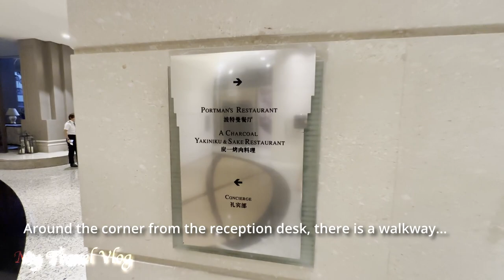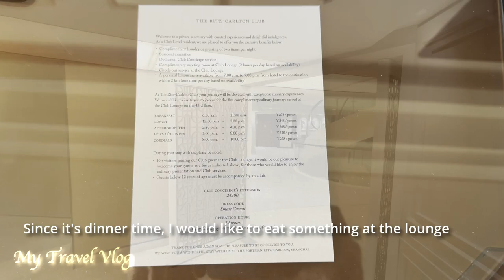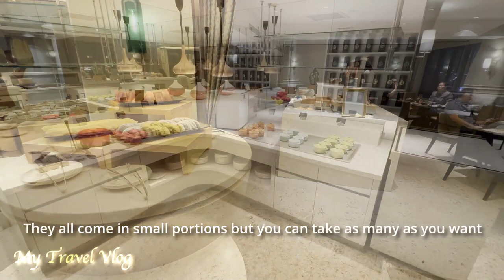Old-Fashioned Luxury in Shanghai | The Portman Ritz-Carlton, Shanghai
Greetings! This is a review of the well-known 20+ year old 5-star hotel in downtown Shanghai, China. The Portman Ritz-Carlton is located in the historical Shanghai Centre, one of the first contemporary skyscrapers in the city, and is named after the building complex's architect, John C. Portman Jr. The older facility and hardware are no hindrance to its reputation as one of the most popular hotels. While greatly enjoying my two-night stay on the club lounge floor on 43rd floor, I have learned about its history that was tightly linked to the city's development over the past three decades. Please join me in a brief tour of the Portman Ritz-Carlton, Shanghai.

About Ritz-Carlton:

The Ritz-Carlton is a globally recognized luxury hotel brand known for its commitment to providing exceptional service, opulent accommodations, and an immersive experience for its guests. Established in 1983, The Ritz-Carlton has become synonymous with refined elegance and unparalleled hospitality.

Each Ritz-Carlton property is meticulously designed to reflect the local culture and environment while maintaining a consistent standard of luxury. With locations in major cities, resort destinations, and cultural hubs worldwide, The Ritz-Carlton offers a diverse range of experiences to cater to the preferences of discerning travelers.

The hallmark of The Ritz-Carlton experience is its unwavering dedication to personalized service. The staff, often referred to as "Ladies and Gentlemen," undergoes rigorous training to anticipate and exceed guest expectations. From the moment guests arrive, they are enveloped in an atmosphere of sophistication and warmth.

Accommodations at The Ritz-Carlton are synonymous with luxury. Lavish rooms and suites are adorned with elegant furnishings, plush bedding, and state-of-the-art amenities. The attention to detail extends to the impeccable cleanliness and aesthetic appeal of each space, ensuring a comfortable and indulgent stay for guests.

The Ritz-Carlton is also renowned for its culinary excellence. The brand's restaurants feature world-class chefs who curate diverse and delectable menus, often highlighting local flavors and international cuisines. Dining at The Ritz-Carlton is an integral part of the overall guest experience, with a focus on delivering memorable gastronomic moments.

Beyond accommodations and dining, The Ritz-Carlton often offers spa and wellness services, providing guests with opportunities for relaxation and rejuvenation. Many properties boast expansive facilities, including fitness centers, pools, and indulgent spa treatments.

As part of the Marriott International portfolio, The Ritz-Carlton benefits from the Marriott Bonvoy loyalty program, allowing guests to earn points and enjoy exclusive perks during their stays.

In summary, The Ritz-Carlton has established itself as a symbol of luxury and sophistication in the hospitality industry. With its unwavering commitment to service excellence, attention to detail, and opulent accommodations, The Ritz-Carlton continues to be a preferred choice for travelers seeking an elevated and refined hotel experience.

Chapters:
0:00 Impressions
0:26 Shanghai Centre
1:41 Lobby
3:52 Guest Room
7:15 Club Lounge
9:28 Breakfast
11:44 Gym and Pool